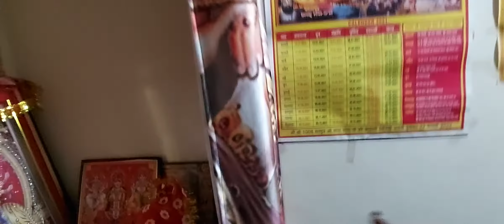Little Guddo Praying in Funny alien language 😁😁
Little Guddo's Funny Prayer